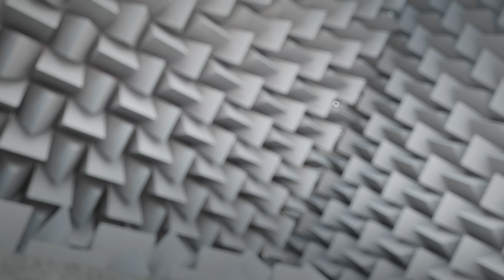Klipsch All New Reference Premiere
Klipsch Reference Premiere speakers feature numbers acoustic and aesthetic upgrades. The result is the cleanest, purest sound imaginable.